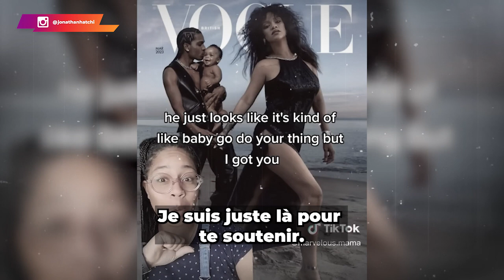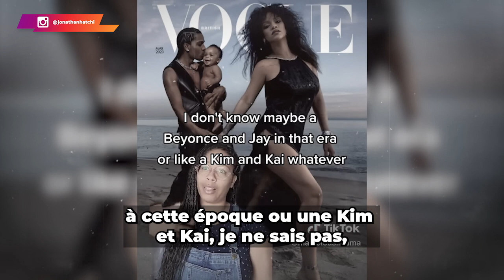Rihanna a émasculé ASAP Rocky sur la couverture de VOGUE?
La nouvelle photo de couverture de Rihanna enflamme la toile à cause du message subtil qu'elle cache.
Dans cette vidéo, je t'explique ce qu'il en est réellement. Reste jusqu'à la fin, car beaucoup de choses changent, et il faut être éveillé pour s'en apercevoir.

0:00 Intro
01:10 Le contexte
03:11 Mon opinion sur Rihanna
05:00  Extrait #1
07:31 Le débrief
10:46 Un exemple palpable
13:25 Extrait #2
14:35 L'analyse de TonTon JoJo
15:27 Conclusion